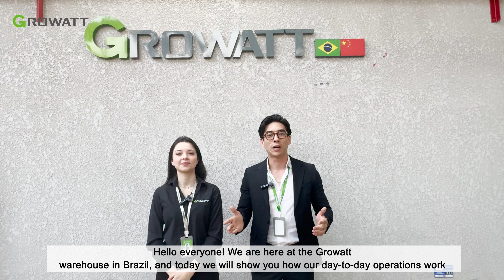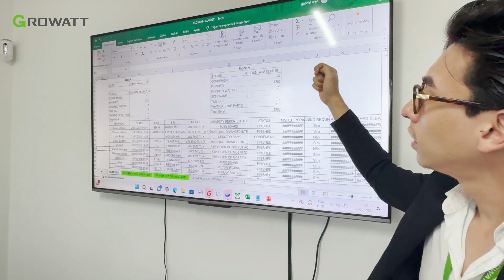Growatt At Work: Part 2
In Part 2 of our "Growatt at Work" series, we invite you to explore our warehouse operations. Our team is committed to maintaining excellence through rigorous inspections and continuous improvement initiatives that enhance our capacity to meet the increasing demand for our products. 💯🎯

Every step in our process, from detailed material checks to collaborative end-of-day meetings, is designed to ensure the highest quality in our solar solutions. This meticulous attention to detail is what positions Growatt as a leader in the renewable energy sector.

👉 Are you interested in being part of our innovative team?